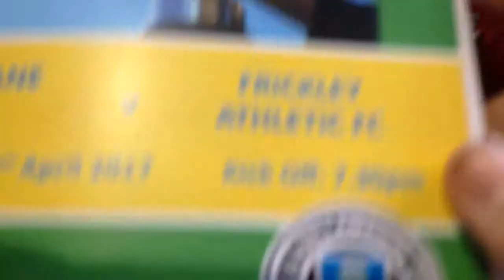Non league game at Bramall Lane !!| Frickley vs Shaw lane Matchday vlog| Groundhop vlog #7